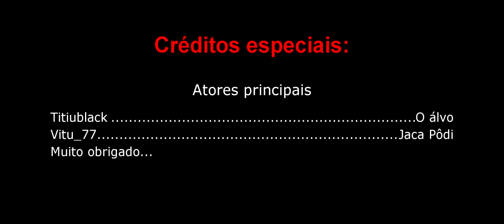Ôloko, ta chovendo tank bicho!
Acesse nosso Discord e jogue em divisão com outros membros de nossa comunidade:

Configuração do meu PC:

Monitor: 34UC79G-B
Gaming Keyboard: Razer BlackWidow Chroma
Gaming Keypad: Razer Nostromo
Mouse: Razer Naga 2011
Processor: i7 4790k
Motherboard: Z97m-plus/br
Cooling: Seidon 120XL
Graphics Card: GF GTX 1070
Power Supplie: AX860i Corsair
Memory: 4 x 4gb Corsair Vengance
HDD : WD 1 TB SATA III
SSD: Kingston Hiper X 120gb
Microphone: Rode Podcast
WebCam: Logitech C920 PRO HD